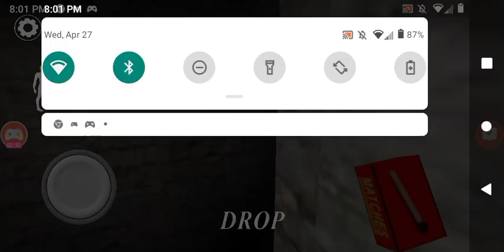Granny 3 1.0 Easy Mode + Low Quality + Grandpa Only + Gate Escape Walkthrough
Hi guys and today I am going to show you guys how to beat Granny 3 1.0 Easy Mode With Low Quality and With Grandpa Only and With Gate Escape Walkthrough.